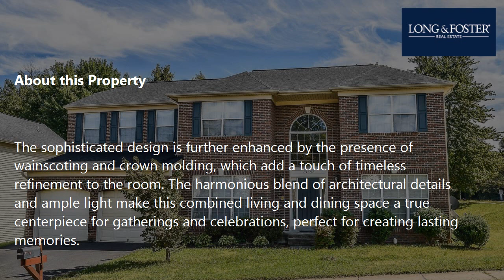Rent: 4 Beds - 3 Baths - 4432 sq ft - Dumfries - VA [$3,450] MLS #: VAPW2050096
-- SUMMARY:
Real estate for rent - Single Family: 4 Beds - 3 Baths - 4432 sq ft - 15751 Marbury Heights Way Dumfries - VA [Rent Price: $3,450]
MLS #: VAPW2050096

-- DESCRIPTION:
Welcome to 15751 Marbury Heights Way, 4,956 square feet single-family home with 4 BEDROOMS + 2 BONUS ROOMS AND 3 1/2 BATHS W/ 2 CAR GARAGE.  Situated in the highly sought-after community of Montclair, Dumfries, VA. This meticulously maintained brick exterior home boasts a two-car garage and offers 3,164 square feet of living space on the main and upper levels, plus an additional 1,792 square feet in the well-lit walk-up basement.

Upon arrival, you'll be captivated by the grand cathedral ceiling in the foyer, which ushers in an abundance of natural light that flows effortlessly through the open floor plan. To your left, you'll find a sophisticated office space on the main level, complete with elegant French doors, perfect for working from home or accommodating guests. Upon entering the home, you'll immediately notice the beautiful bamboo wood floors that grace the foyer, hallway, kitchen, and breakfast area. These eco-friendly and highly durable flooring options provide a warm and inviting atmosphere while offering a stylish and contemporary touch to the home's overall design. The seamless flow of bamboo wood floors throughout these areas creates a cohesive and elegant living space that is both functional and visually appealing.

To the right of this stunning home, you'll be greeted by a spacious and welcoming formal living room, which effortlessly flows into the adjacent formal dining room. The dining area exudes elegance, featuring a charming bay window and oversized windows that bathe the space in natural light, creating a warm and inviting ambiance for hosting family meals and special occasions.

The sophisticated design is further enhanced by the presence of wainscoting and crown molding, which add a touch of timeless refinement to the room. The harmonious blend of architectural details and ample light make this combined living and dining space a true centerpiece for gatherings and celebrations, perfect for creating lasting memories.

The inviting kitchen is a chef's dream, featuring an oversized island that is ideal for meal prep or gathering with friends and family. Off the kitchen, you'll find a large family room, exuding warmth and coziness with its stunning stone-designed fireplace, perfect for relaxing evenings and memorable gatherings.

On the second level, the opulent master bedroom suite in this stunning home boasts a roomy walk-in closet, a generously sized separate sitting room, and an en-suite bath designed for ultimate relaxation. The spa-like bathroom features a soothing soaking tub, a separate shower, a sunroof that floods the space with natural light, a wet room for the toilet, and a dual vanity. The other 3 spacious bedrooms are equally well-appointed, sharing a full bathroom conveniently located off the hallway. This thoughtful design ensures comfort and privacy.

The finished basement is an entertainer's paradise, showcasing not one, but two bonus rooms, perfect for a home gym, office, or media room, as well as a full bathroom. This versatile space is ideal for accommodating guests, hosting gatherings, or simply enjoying some well-deserved downtime.

Experience the best of Montclair living in this exquisite home, offering easy access to top-rated schools, shopping, dining, and recreational amenities, including lakes, parks, and playgrounds. Don't miss this incredible opportunity to make 15751 Marbury Heights Way your home!